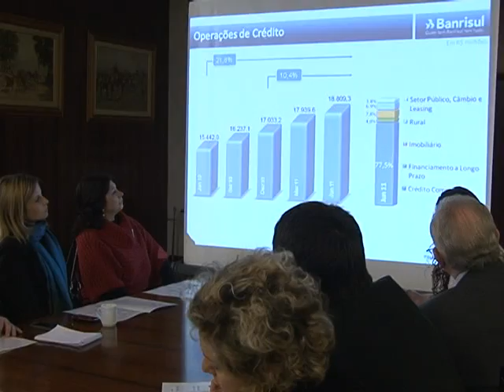Banrisul apresenta balanço do primeiro semestre com lucro de R$ 438,5 milhões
Com 1.259 pontos de atendimento e uma base de 2,663 milhões clientes, pessoas físicas e jurídicas, o Banrisul apresentou bom desempenho no primeiro semestre. E vai crescer mais no segundo. O lucro líquido foi de R$ 438,5 milhões. O valor é 43,8% maior que o lucro do primeiro semestre de 2010, de R$ 305 milhões.